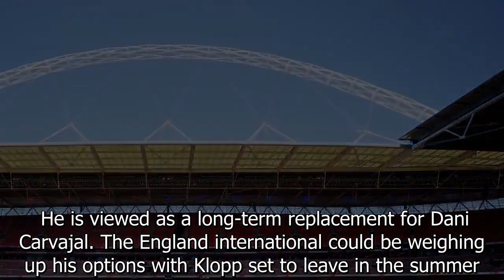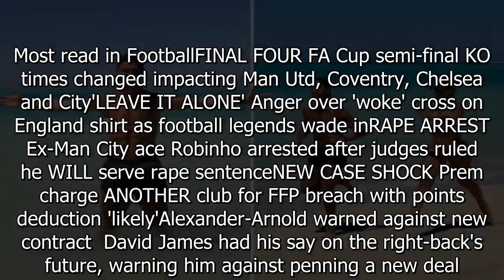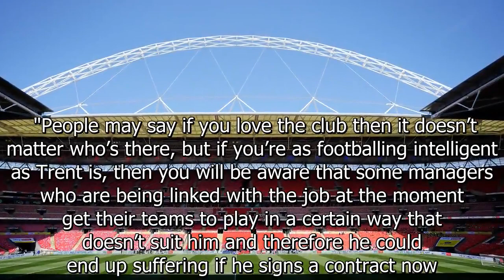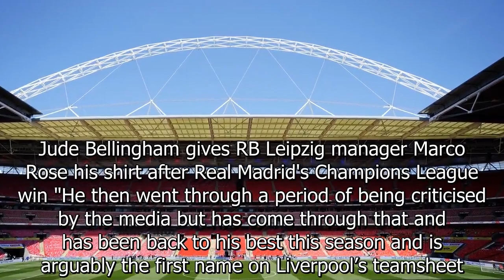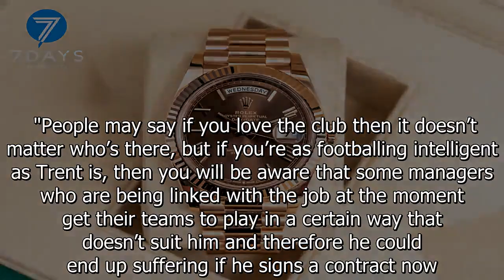Real Madrid 'tracking Liverpool star' ahead of shock potential transfer